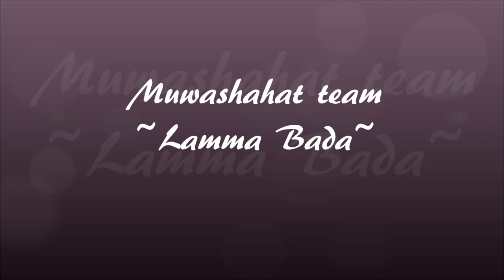Mirey je brille ベリーダンスMuwashahat "Lamma Bada"/Belly de brille vol.3 ファンタスティックな宴（ベリーダンス発表会）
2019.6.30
「Belly de brille vol.3 ファンタスティックな宴」
アクロス福岡円形ホール

Mirey je brille生によるMuwashahat "Lamma Bada"
出演者全員がモワシャハットに初挑戦!!
Mireyも初めてモワシャハットの振付に挑戦した作品です。

 ♡Follow Me♡